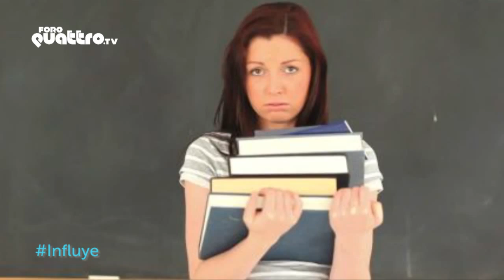No te incluyas en las acciones de alguien más, no uses "me".